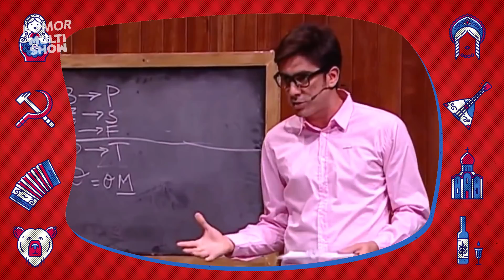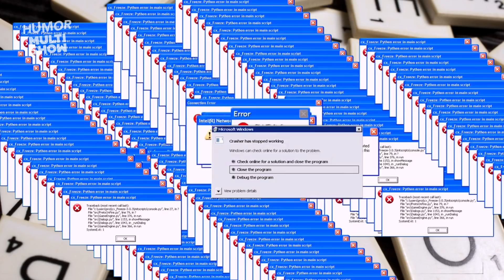Xingamentos em Russo - Fala Muito, Titi! - Titi Müller - Humor Multishow na Rússia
Nada como um programa familiar, onde você aprende xingamentos em russo para usar nos jogos que estão rolando na  Rússia!  Além disso, podemos aprender aqueles belos trocadilhos para contar num domingo de almoço. Se delicie com mais um episódio da série, "Fala Muito, Titi

Titi Veste: Eva e Fyi.
Agradecimento: Olga Elfimova.